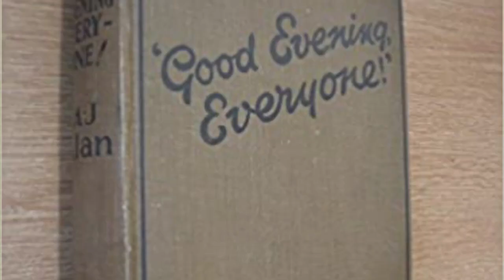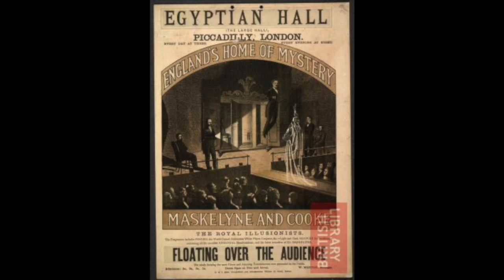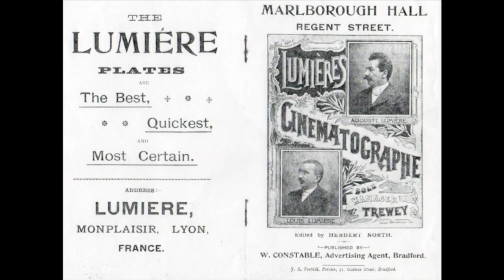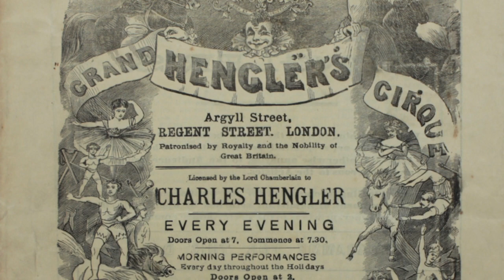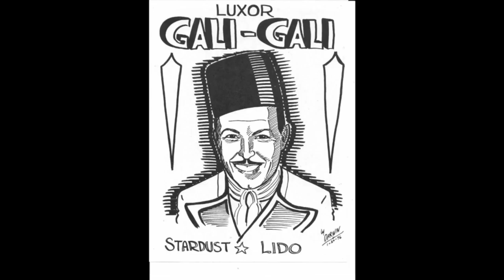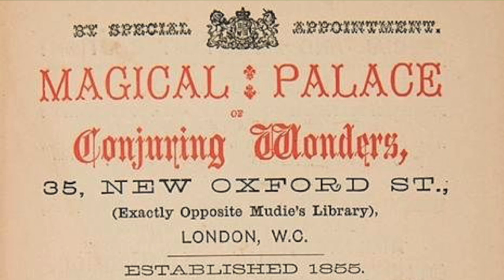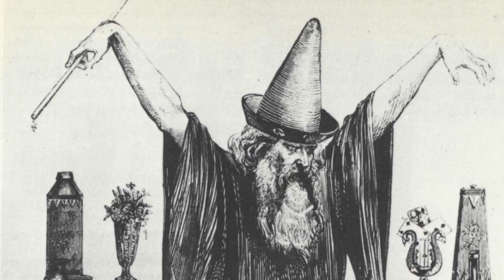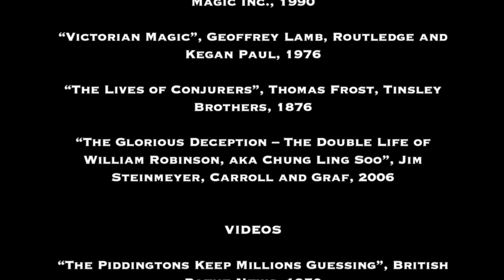6a. Hello Central (Part 1) - A Virtual Walking Tour of Magical London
6a. Hello Central (Part 1)
The sixth of Bob Read’s walking tours is broken into two parts. In the first part, Stuart Scott leads us from Broadcasting House where we hear about magic on the radio, to St George’s Hall and the battle between spiritualists and magicians. We visit Middleton Buildings to learn about the great Professor Hoffmann, before heading to the University of Westminster to learn about the history of British Cinema and its links to magic. Then its onward to the Palladium to see a full bill of magicians. We move back to Regents Street to hear about the history of London magic shops past, fictional and present. We go south to Piccadilly Circus and hear amazing tales of teleportation and time standing still. Then we learn about the Blue Room and visit the Piccadilly Pavilion.

00h00m00s Introduction
00h01m48s BBC Broadcasting House – A J Alan, The Piddingtons, Brian Sibley, Chris Cox, Richard Young
00h08m10s The Queen’s Hall and St George’s Hall – The Davenport Brothers, John Nevil Maskelyne
00h12m50s Langham Street and Middleton Buildings – Professor Hoffmann and his books
00h15m10s The Langham Hotel
00h15m20s The University of Westminster – Felicien Trewey, John Pepper and his ghost, Henry Dircks, Thomas Tobin, Joseph Stoddart aka Colonel Stodare
00h23m20s Argyle Street – Capelli, Ivan Ivanitz Chabert aka Xavier
  The London Palladium – Charles Hengler, Frank Matcham, The Great Rameses, (Maurice Fogel), Bautier de Kolta, Joseph Robert Poulin aka Pauline, (Harry Houdini), Harry Cameron aka The Great Carmo, Ade Duval, Cardini, Robert Harbin, Luxor Gali Gali, (Paul Stone), (Jeff Hobson), (Mac King), (Paul Zenon), (Hans Klok), Johnny Thompson aka The Great Tomsoni
00h35m40s Great Marlborough Street – WH Cremer, Lewis Carol, H G Wells
00h40m50s Hamleys Toy Shop – Joseph Bland and his Magic Palace, John Hamley, (David Berglas), (Marvin Berglas), (Robbie MacNab), (Calum MacGregor), (Alex Lodge), (Kelvin Wilmoth), (Tariq Knight), (Jonathan Goodwin), (Stuart Scott), (Andy Nyman), (Marc Paul), (Stephen Mulhern), Bruce Smith
00h47m00s 95 Regents Street – Henry Novra, David Berglas teleports a passport
  Piccadilly Circus – David Berglas makes time stand still
  Theatre – Paul Kieve, (David Copperfield)
00h50m50s The Piccadilly Pavilion – (Bautiea de Kolta), (David Devant), (Felicien Trewey), Carlton, Henri Joseph Robin aka Robin
00h53m00s Outroduction